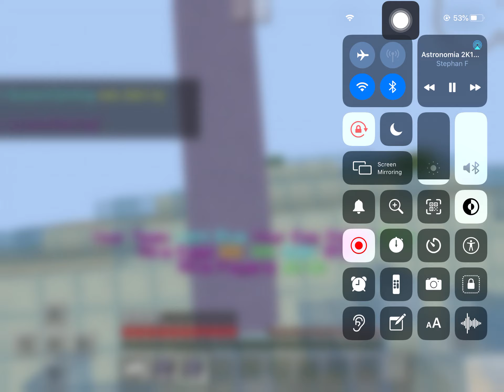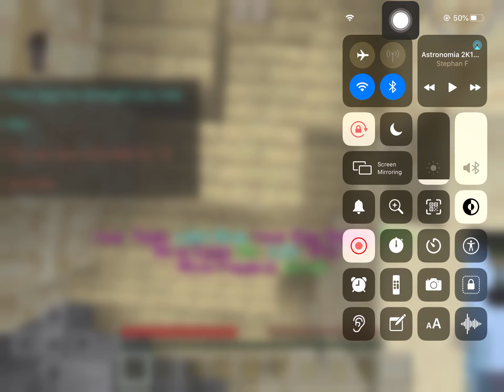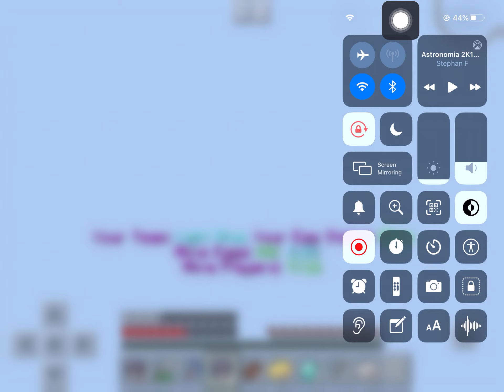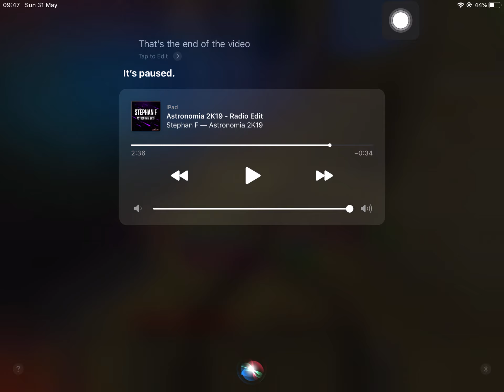Minecraft egg wars but every time someone dies I play the coffin dance meme